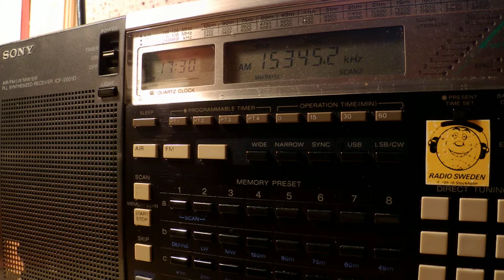16 07 2014 Radio Cairo in English to SoAf, distorted audio 1729 on 15345 Abis